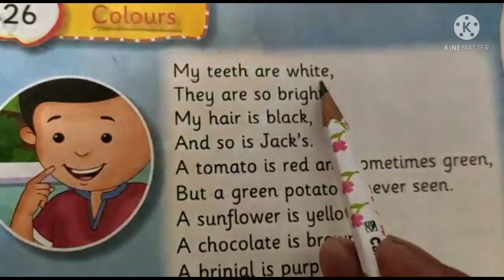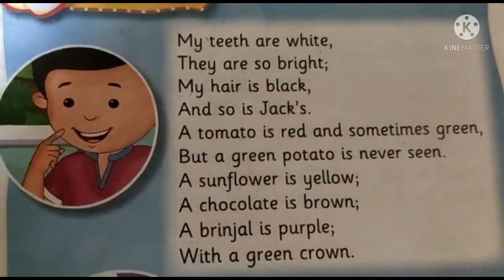Colours Sr Kg Poem | Jr KG Poem | S&D Teacher| Rhymes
Colours Sr Kg Poem